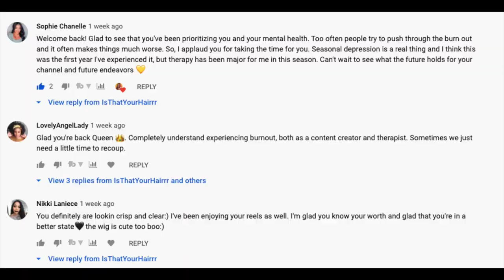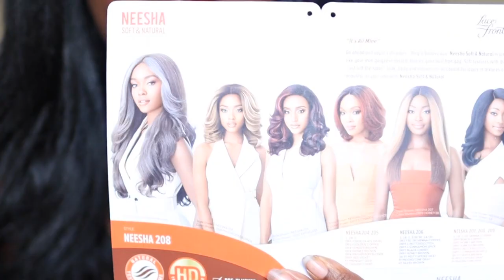UNDER $35! Outre NEESHA 208 | Affordable Synthetic Wig!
I'm back! :) Check out this affordable synthetic wig by Outre, Neesha 208! Would you cop this Neesha? Let me know! I know it's been a minute since I've posted a wig review...thank you all for your patience and support!

 + BRAND : Outre
 + STYLE : " Neesha 208"
 + COLOR : 1B
+ LINK TO WIG

0:00 - Intro + Styling
1:56 - Where have I been?
2:50 - Neesha 208 Specs
4:56 - Pros
5:50 - Cons?
10:09 - Check out this wig that I loooove! (similar to Neesha 208)

Much love,
Gwladys

+ Blow Dryer ($10 Conair Mini)
+ Blow Dryer Brush (Revlon One-Step)
+ Blow Dryer ($10 Revlon Pink)
+ Bed Head Spray (Pack of 2)
+ Bin for Headbands